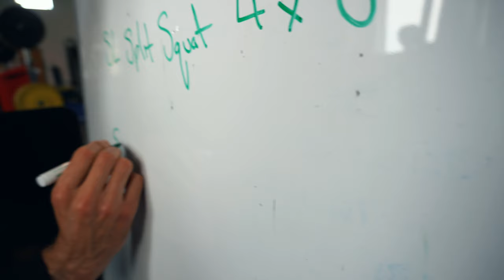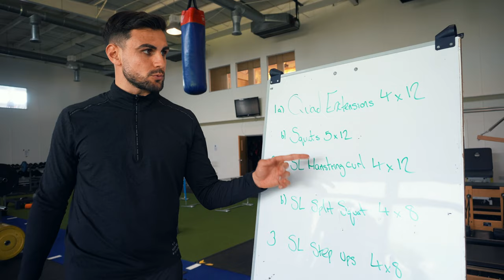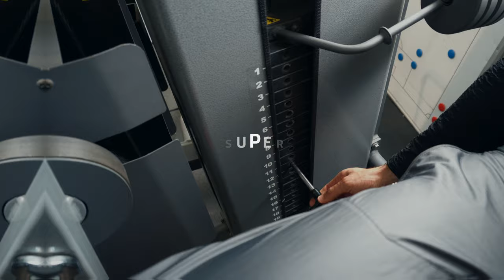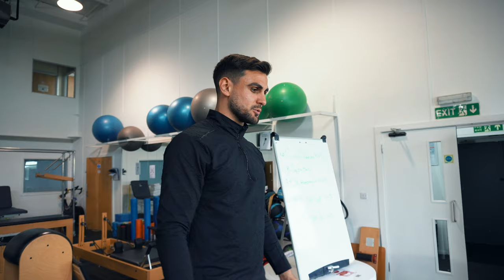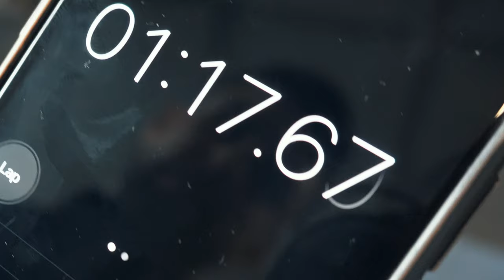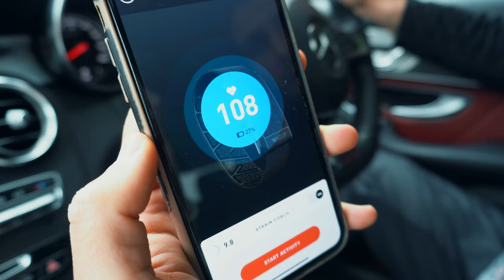Day In The Life Of A Professional Footballer (OFF SEASON SERIES EP. 1)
The OFF SEASON is here and it's time to get back into the best shape possible for the upcoming season.

Follow my OFF SEASON SERIES as I show you everything I do to get ready for the new season, from gym workouts, to football drills to nutrition.